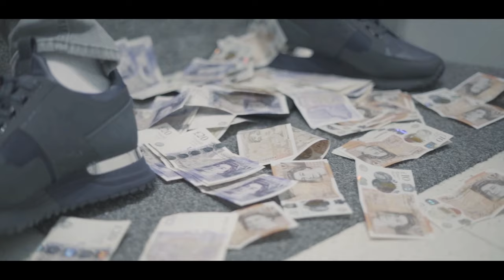Jungli A Sho x Mayan - 1000 Words (Music Video)